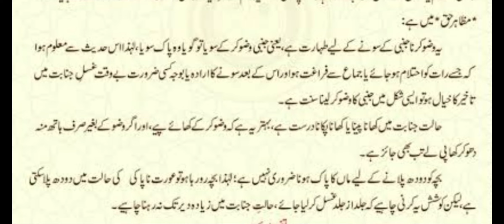HUMBISTRI KY BAD GUSAL MAIN TAKIR KARNA / کیا عورت غسل جنابت کی حالت میں بچہ کو دودھ پلا سکتی /gusal